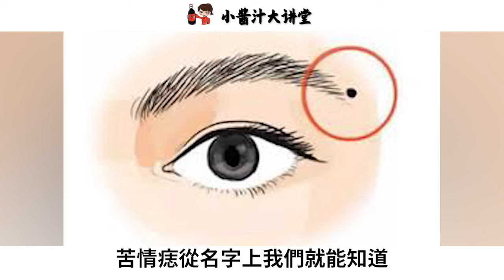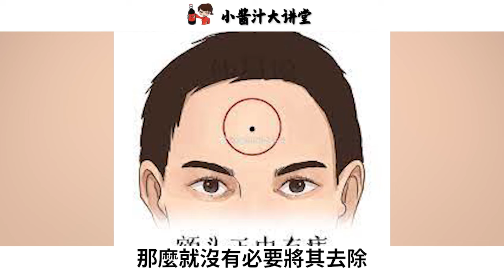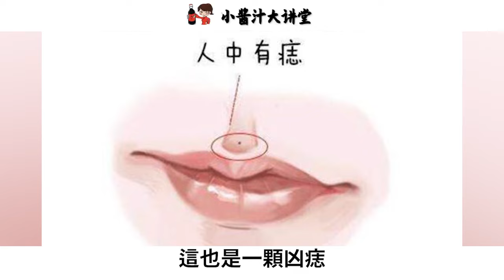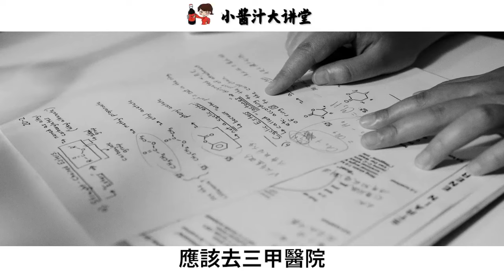「千金難買5顆痣」，一個升官，一個聚財，男人走大運，女人嫁豪門！